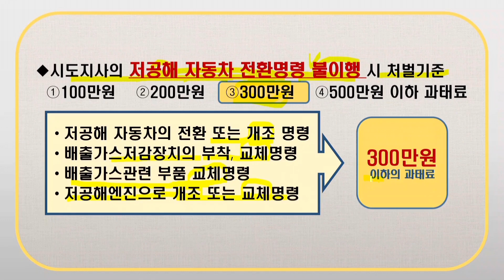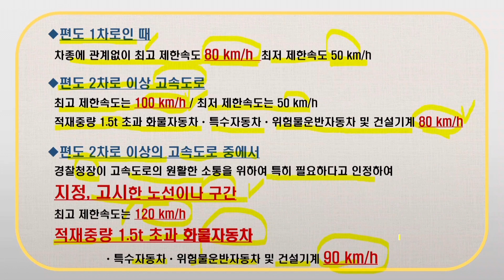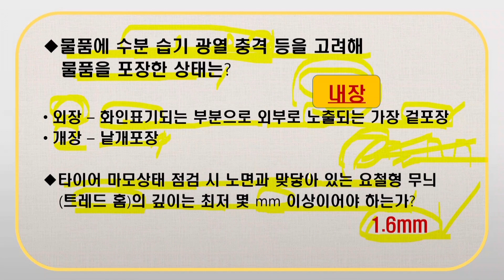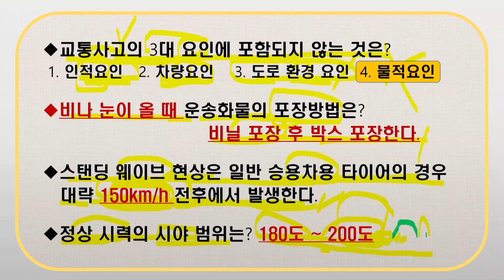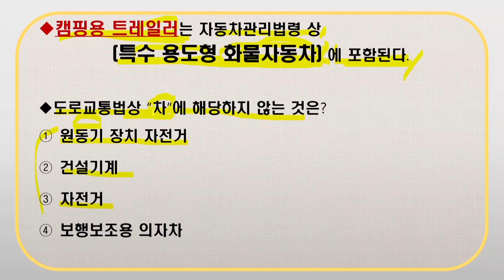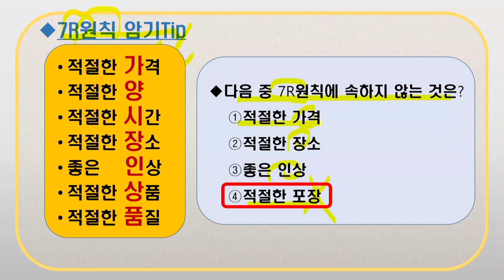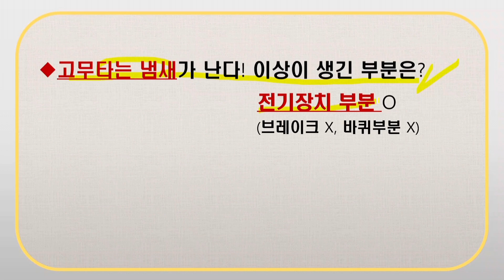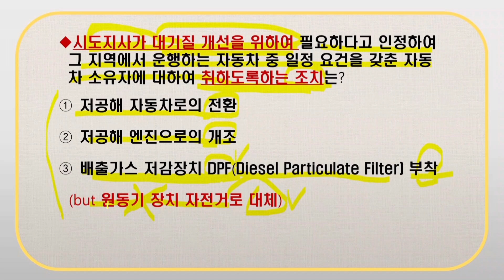화물운송자격시험 최신 핵심 기출 50선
화물운송자격시험 자주 출제되는 최신 기출 예상문제
핵심 50선 영상입니다.

파이팅혼공TV의
화물운송자격시험 모든 영상을 시청하시려면
아래 주소를 클릭하세요!

유튜브 영상의 모든 내용과 이론정리까지 완벽정리🧑‍🏫
파이팅혼공 화물운송자격시험 전자책 교재 구입처 링크!